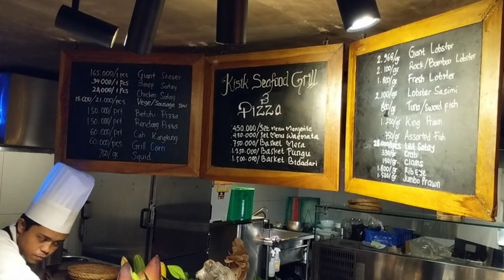Flores, Labuan Bajo | 2020 Travel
Having loads of time now during the circuit-breaker/isolation period, that I did up this wholesome video. For the memories... I MISS TRAVELLING!

Flores is one of the many islands that make up the Indonesian Archipelago, sitting in between Bali and Timor. My family and I stayed in Labuan Bajo which is a town situated at the most west part of the island. We went there during the cny period and sadly, it was to be our last overseas trip just before the whole covid-19 situation blew up and travelling became less safe :((. Had lots of fun snorkeling, tanning, climbing and of course, most importantly, eating really really cheap, delicious seafood. hehe. okay that's all, bye!!

Marvin Gaye - Sexual Healing (Kygo Remix)
Alex Schulz & Rakan - Are You Mine